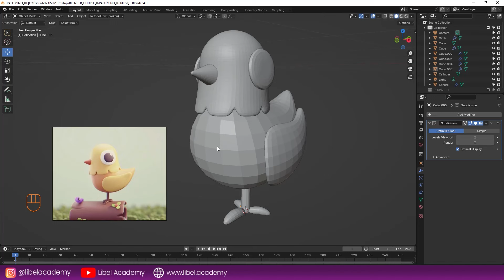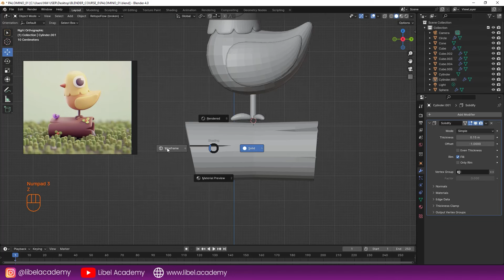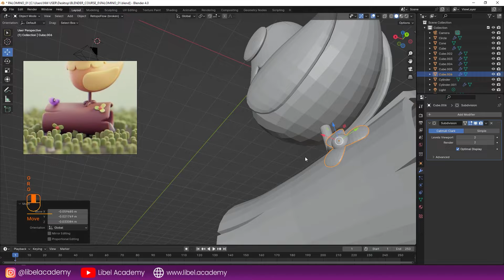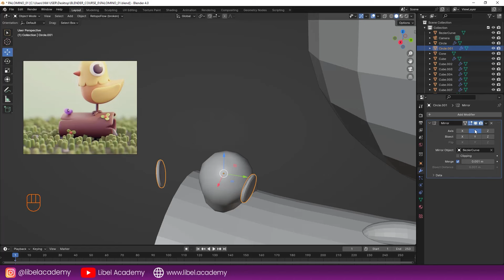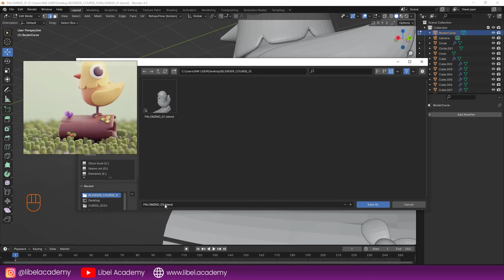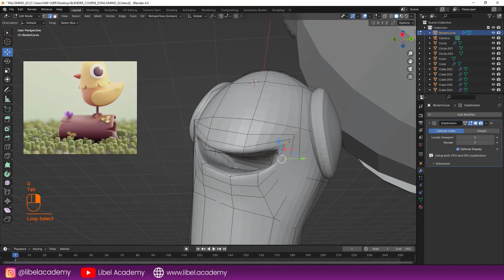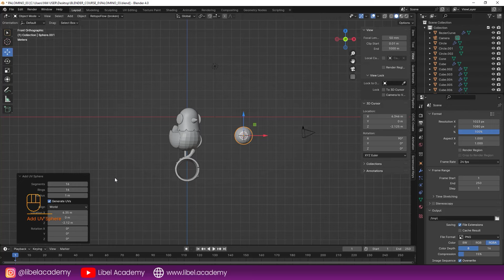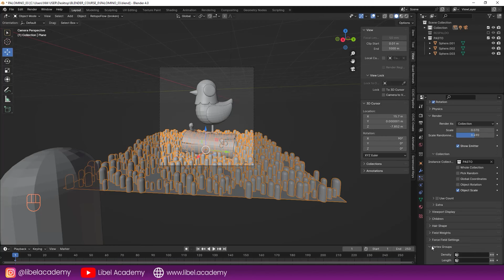CLASE 2 - INTRODUCCIÓN A BLENDER - SIN COSTO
Seguimos el proceso con nuestro personaje, comenta este video con tus inquietudes y atento el grupo de WhatsApp donde estaremos apoyándolos hasta el 20 de marzo.

Instructor RICARDO DIAZ